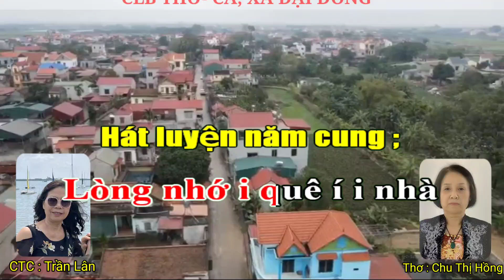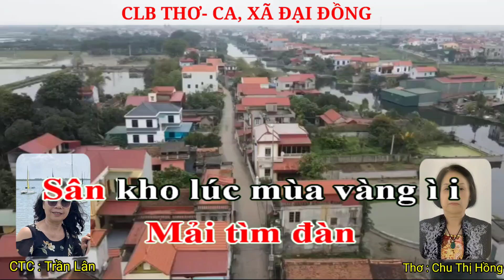Karaoke Hát Chèo ; HOÀI NIỆM QUÊ MẸ NGÀY XƯA _ Thơ ; Chu Thị Hồng _ CTC : Trần Lân _ Điệu ; LNC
Karaoke hát chèo ; Hoài niệm quê mẹ ngày xưa
Thơ ; Chu Thị Hồng
Chuyển thể chèo ; Trần Lân
Câu lạc bộ Thơ - Ca, Xã Đại Đồng, Vĩnh Tường, Vĩnh Phúc